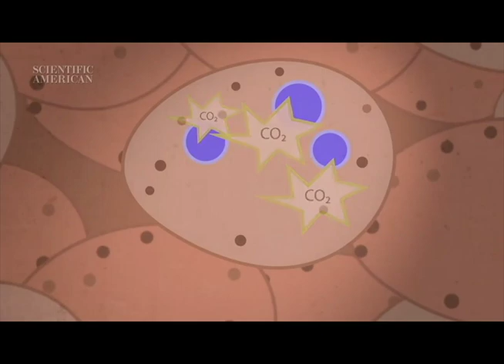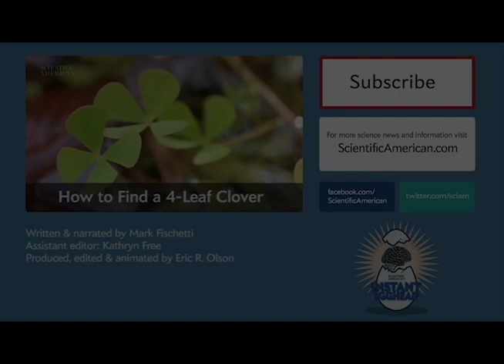O que acontece com seu corpo depois que você morre?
Quaisquer que sejam suas crenças, a maioria das pessoas parece concordar que o corpo que deixamos para trás quando partimos é apenas uma pilha de ossos e carne. Mas o que acontece com essas sobras? Assumindo que a natureza é deixada à vontade para agir, nossos corpos passam por um processo de decomposição padrão razoavelmente que pode levar de duas semanas a dois anos.